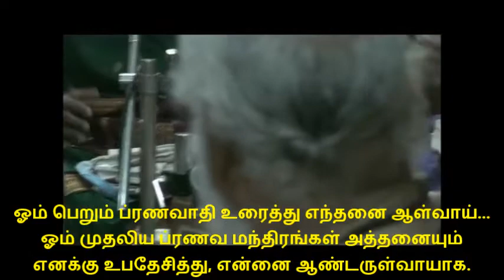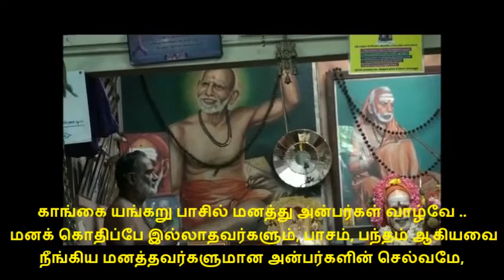127 ஓங்கும்ஐம்புலன்....காஞ்சிரங்குடி (எட்டிக்குடி) திருப்புகழ்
இராகம் மிஸ்ர ஆபேரி   தாளம் ஆதி ,  குழந்தைகளின் பயம் தவிர்க்கும் பெருமாள் ஸந்நிதி